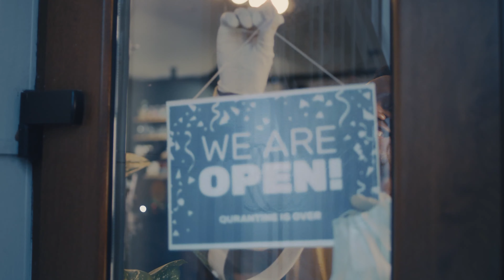Exeter Welcomes You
As we take a step out of lockdown, our Exeter businesses are here to reassure that you can return to their stores safely, and with a very big welcome waiting for you!

With the restart of business and reopening of the city, each one of them are looking forward to see you return to their stores, and they’ve all spent a great deal of care making sure you can feel confident about the measures in place to make sure your visit and experience coming back into the city centre is a warm, safe and welcoming one.

With brighter days, warmer weather and April bringing us into Spring, join our Exeter businesses in celebrating a time of growth, new business arriving and a return to human connection.

Our businesses are looking forward to giving you a place to connect, communicate and share again with each other – a chance to Experience Exeter – not available online!

Join us as we visited non-essential retailers in this film getting ready for your return, with Moments to Media once again capturing the incredible personal dedication of the people behind our retail businesses working hard to make our city thrive. We also wanted to whet your appetite for our brilliant food and drink businesses by showcasing a few but look forward to another film featuring more of the city’s offer later into May.

Until then…SeeYouSoon

With thanks to the businesses involved:
Loake
Chandos Deli
Boots
M&S
Fat Face
Lloyds Lounge
Finisterre
Two Seasons
Lush
Wagamama
Eat the Bird
Waterstones
Chococo
Mortimers
Sanchos
Imperial Games
Molton Brown